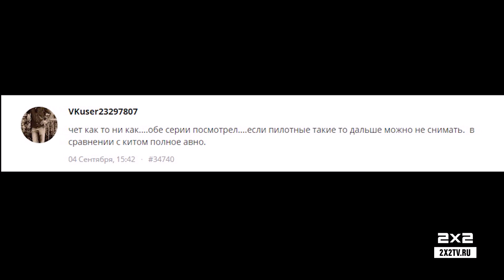Подозрительная сова [пн 22:45]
То, как вы комментите "Сову", определяет стиль нашего общения со сценаристами шоу.